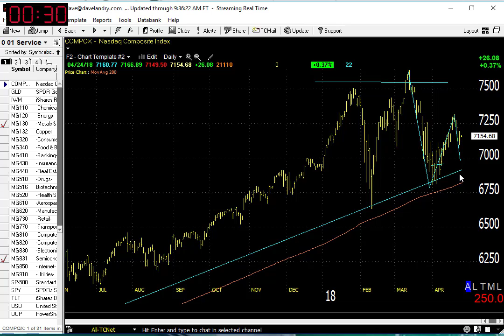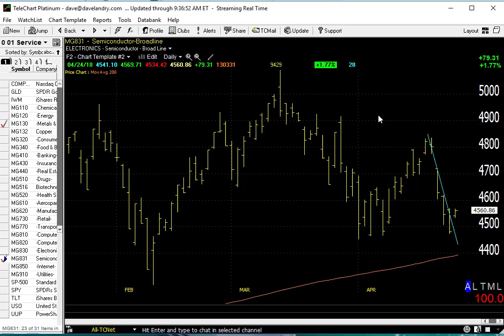04/24/18 Dave Landry's Market In A Minute-Retest Of The 200?